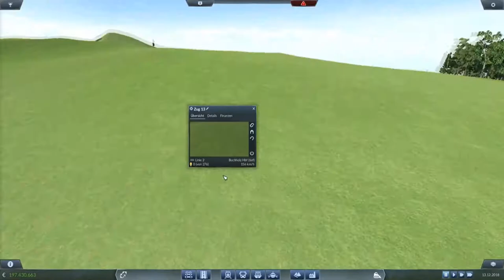[ BETA ] TPF GAMEPLAY PATCH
--- Team GamingPotatoes ---

Ich bin leidenschaftlicher Gamer, der Spaß am zocken haben, auch wenn der Skill nicht vorhanden ist! ;)

TS: host-ts3.de